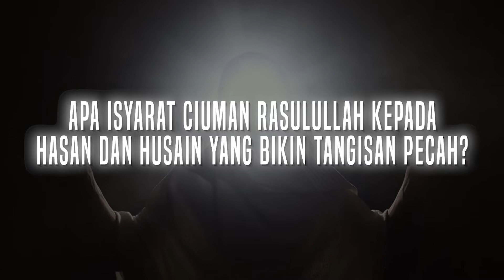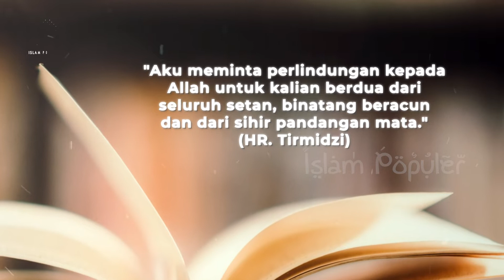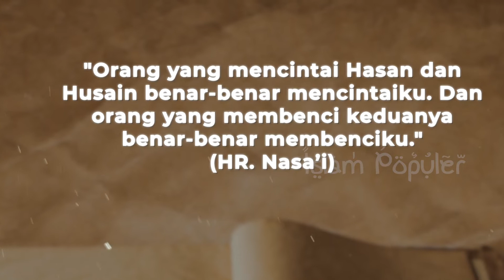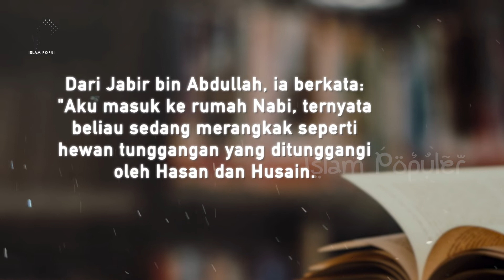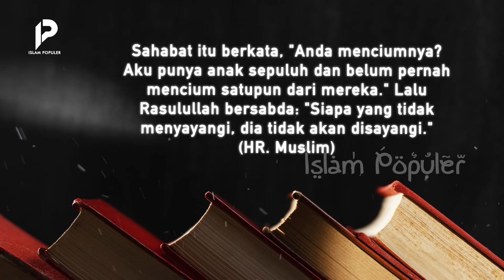Isyarat Ciuman Rasulullah di Bibir Hasan dan Husain di Leher Bikin Tangisan Pecah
Sahabat beriman, semua orang tahu, Hasan dan Husain adalah 2 cucu kesayangan Rasulullah SAW. Namun tahukah kalian, ada perlakuan berbeda yang seringkali Rasulullah perlihatkan saat menunjukkan kasih sayangnya kepada mereka berdua. Dimana Rasulullah lebih sering mengecup bibir Hasan, sementara pada Husain hanya bagian lehernya. Siapa sangka, ciuman tersebut rupanya punya makna, yang Rasulullah sendiri sampai menangis menjelaskannya. Apa isyarat ciuman Rasulullah kepada Hasan dan Husain yang bikin tangisan pecah? tonton dan simak video ini hingga akhir agar tidak sesat!